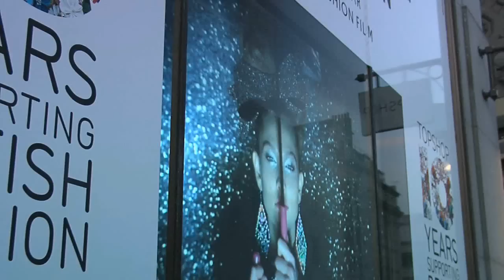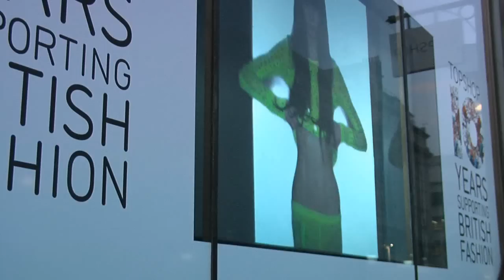Topshop - Giant window projection by MediaZest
The Brief: As part of the wider London Fashion Week project, Topshop engaged with MediaZest to pitch creative AV solutions to innovatively showcase their new video shot by Nick Knight.  The film marks and celebrates 10 years of supporting British fashion, it features collaborations created by NEWGEN recipients and design talent from throughout the years.

The solution should focus on the flagship store on Oxford Street, including a large-scale window display to show the film on rolling repeat. This would be used to launch the start of London Fashion in-store and to assist in driving footfall. In addition, simultaneously the video should be showcased in a further 6 store locations across the country to increase awareness of the new video and drive interest in-store, to the charity T-shirt displays and Mary Katrantzou's new collection.

The Solution: For maximum impact in the south facing, Oxford Street window we used a high brightness projection screen inset into the concession window, ceiling mounted short-throw high brightness projector and multiple whispering window pads to project the music of the fashion film up to 1m from the shop window itself. Our aim was to get heads turning through both the audio and visual elements.  The system installation was conducted at the same time, as Topshop's team were vinyl wrapping the window, to create a white picture-framed effect.   Topshop included a QR code on the vinyl itself and the film ends showing where you can download / view the video yourself to assist in making it go viral and to track the web hits.

For the smaller 6 store locations we used LCD screens to showcase the video.  These two elements were switched on for the very first day of London Fashion Week. The video campaign was also shown on Topshop's website, social media pages, various press websites and on London underground station platforms to provide a true through-the-line digital campaign.